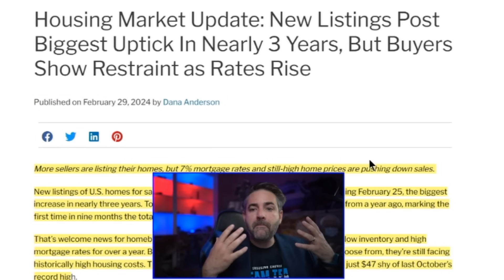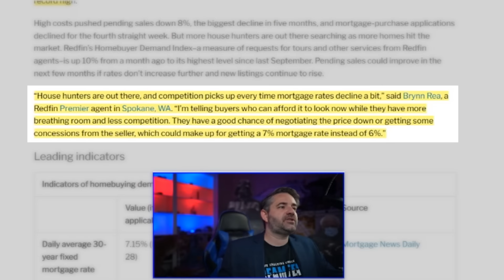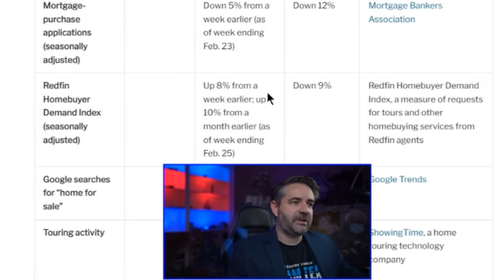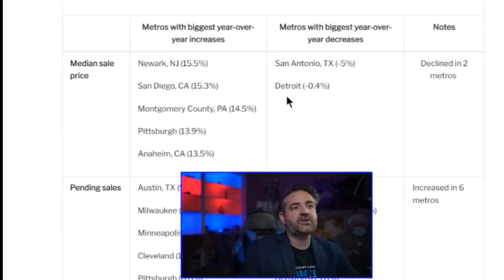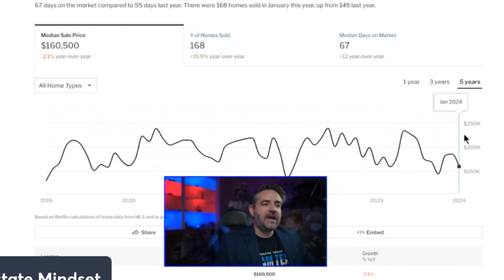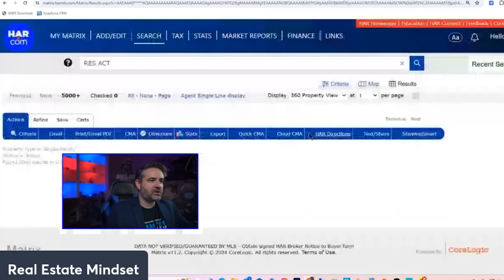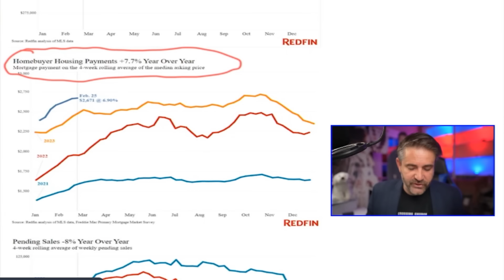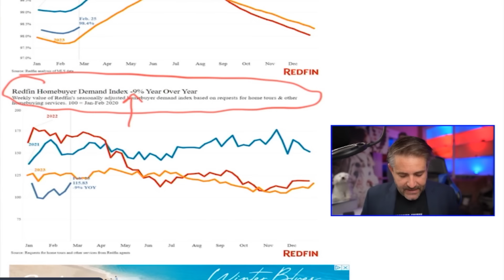The Housing Market is in BIG TROUBLE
FREE Helpful Links:
1. How Much Interest Really Cost Calculator
2. How Much Can You Afford Calculator
3. Debt to Income Ratio Calculator
4. Amortization Calculator